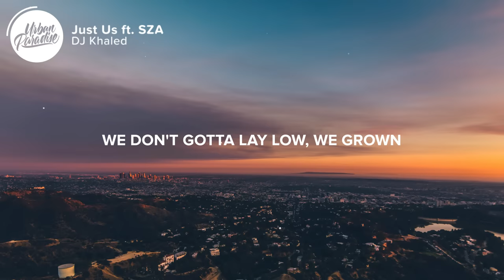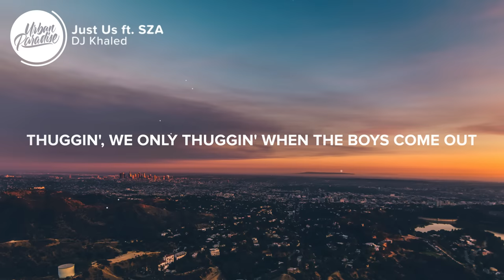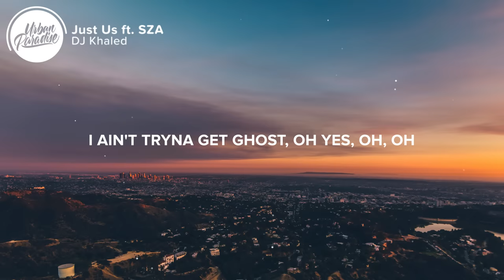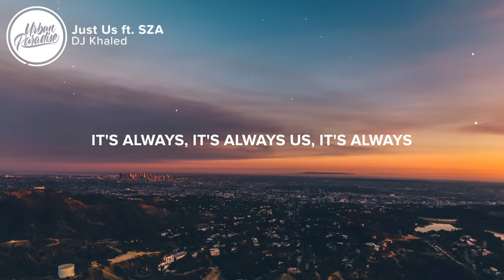DJ Khaled ft. SZA - Just Us (Lyrics)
⚡️ It’s just us against the world

🎤 Lyrics: DJ Khaled - Just Us ft. SZA

Another one
DJ Khaled

[Verse 1: SZA & DJ Khaled]
Back against the wall, middle fingers in the air
Busting through the crowd, they gon' feel me now
Straight shooter from the hip, yeah, we heavy in here
Tell me get ’em, then I got 'em (Get 'em)
99 problems, but you ain’t one
Been so high lately, I don't care who's goin' down
You could see it in my eyes, he been hitting it right
Got me wishing that he wasn't, oh no
And I need it all night
Will love show me what it feels like?
Fuck that, I let you pull up on me broad day light
Shots over here, fuck the other side
We don't gotta lay low, we grown
A field trip and I don't need no chaperone
I'm tryna get ghost
Oh, oh (Another one)

[Chorus: SZA]
In this life of sin
Ain’t nobody gonna take us out
It's always us, never them
When the smoke clears
All we got is all we got

[Verse 2: SZA & DJ Khaled]
It's lovely at the top, private destination
Sippin' on the rocks, only way with us
This kinda love dangerous when there’s nothing else to lose
So don't make me wild out (Let's ride)
Got 99 problems, what's one more?
50 feet get you touched at your front door
Leaving fast and we screening slow
Side eyes let me know that we visible
And I need it right now (Yeah)
Ten toes down, show me what it's all about
Thuggin', we only thuggin' when the boys come out
It's us over here, fuck the other side
We gonna turn the lights off, we hard
What we doin', don't nobody gotta know
I ain't tryna get ghost, oh yes
Oh, oh

[Bridge: DJ Khaled & SZA]
This how an angel sounds (No, no, do-do)
It's just, uh, it's just us, it's just us
It's always us, it's always us
It's only us
It's just us, it's just us, it's just us
It's always us, it's always us, it's always

[Chorus: SZA]
It's always us, never them (Yeah, yeah)

[Outro: SZA & DJ Khaled]
You're all that I need, ooh, yeah
It's always, it's always us, it's always

👨‍💻 If you like "DJ Khaled - Just Us ft. SZA" check out these other tracks:

- DJ Khaled - LET IT GO (Lyrics) ft. Justin Bieber, 21 Savage
- DJ Khaled ft. Cardi B, 21 Savage - Wish Wish (Lyrics)
- DJ Khaled & Chris Brown - Jealous (Lyrics) ft. Lil Wayne, Big Sean

Picture credit
📷 Izayah Ramos

👩‍💻 Share DJ Khaled - Just Us ft. SZA with your friends!